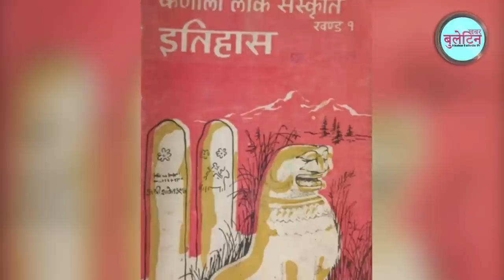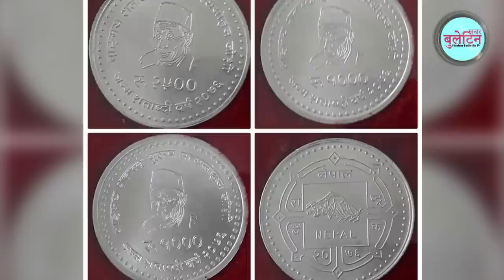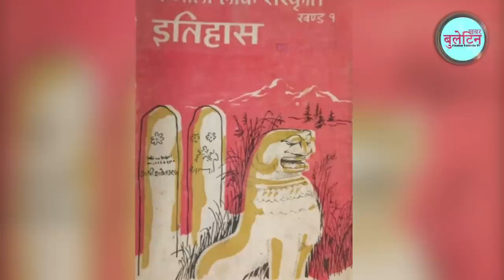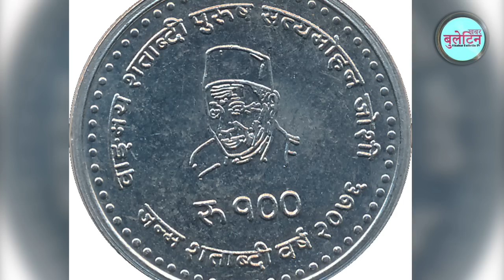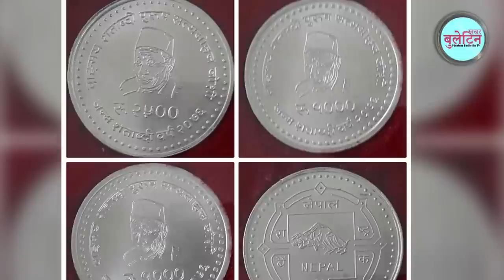शताब्दी पुरुष, १०३ वर्ष यसरी बाँचे | Satya Mohan Joshi || Sayta Mohan Joshi Biography